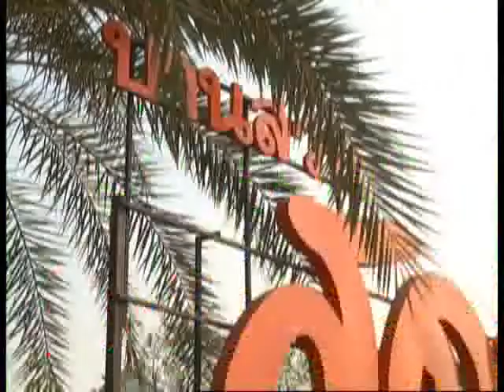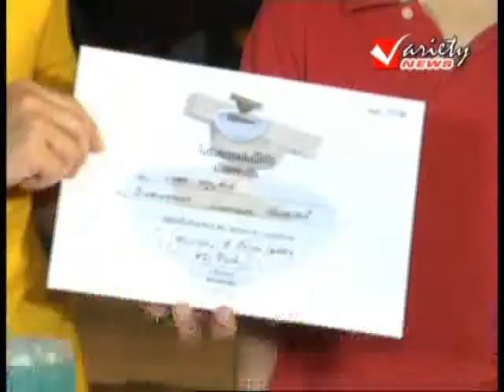รายการ สภาชาวบ้านสัญจร 08-06-2013 3/3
รายการ สภาชาวบ้านสัญจร 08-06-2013
ที่โครงการฟาร์มตัวอย่างตามแนวพระราชดำริบ้านบ่อหวี  อำเภอสวนผึ้ง จังหวัดราชบุรี สัมภาษณ์ คุณสุรัตน์ แก่นคลองใหม่ หัวหน้าโครงการฟาร์มตัวอย่างตามแนวพระราชดำริบ้านบ่อหวีในหัวข้อเรื่อง "ประวัติความเป็นมาของโครงการ ,แปลงฟักข้าว ,การเลี้ยงวัว"
รายการสภาชาวบ้านสัญจร ดำเนินรายการโดย พิธีกร ว.จิราวัฒน์
ทุกวันเสาร์-อาทิตย์ 22.40 น. - 23.30 น.